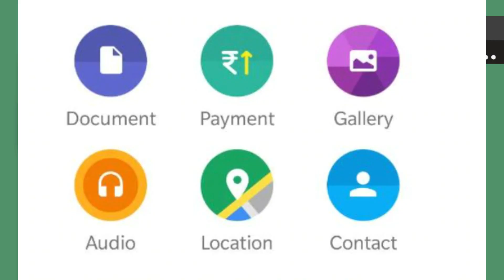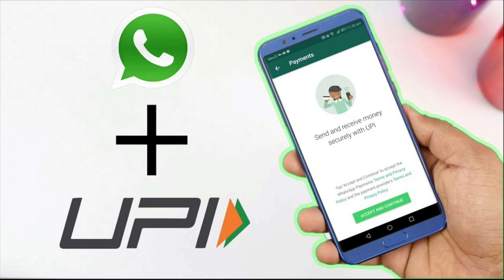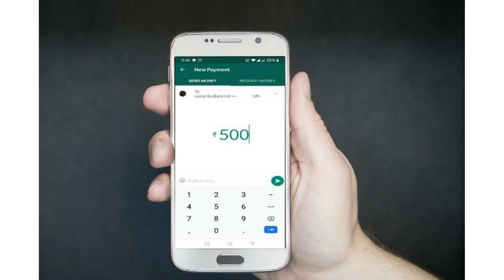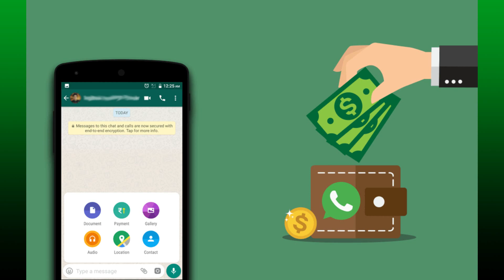WhatsApp Pay : Launch Date Confirmed!! India ka neya Payment App !!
Hello guys WhatsApp leke aa gaya hay new UPI payment interface default application mein jiske bare mein mayne aaj baat ki hay, is video mein mayne yea bhi bataya hay ki kab yea feature India mein ayega . Yea completely safe hay guys to aap log use kijiye.